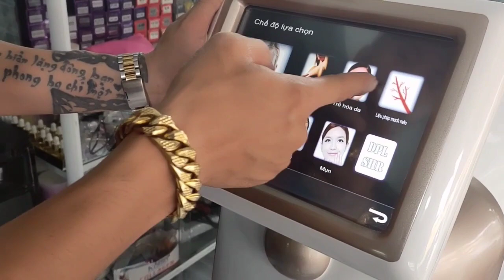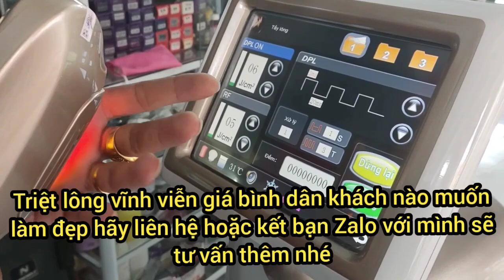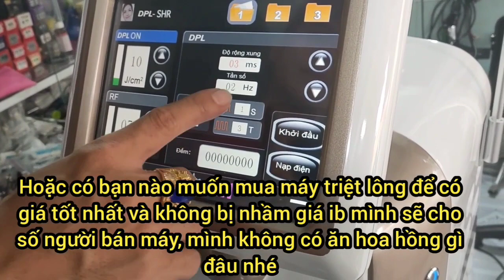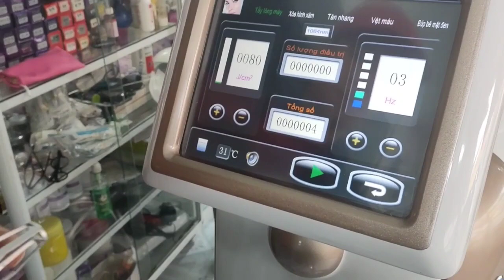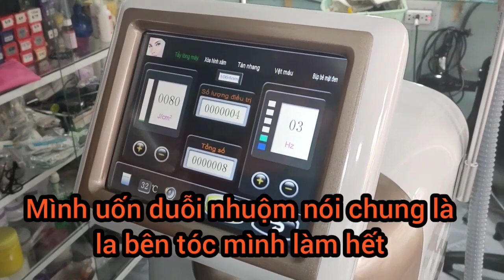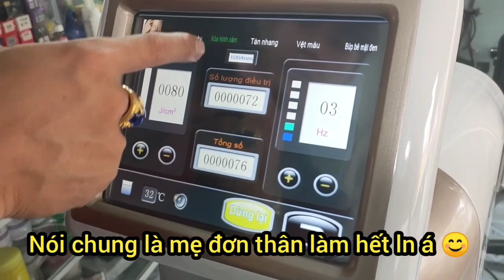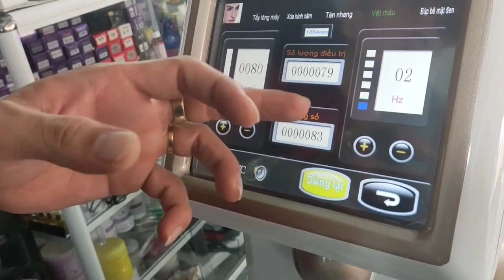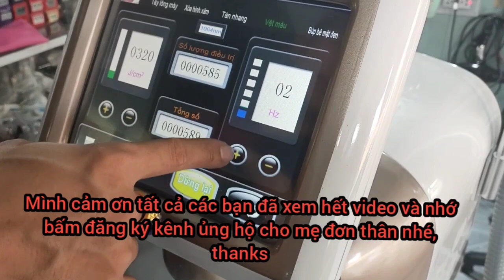Máy triệt lông vĩnh viễn | cách sử dụng máy triệt lông - xóa lông mày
međonthantv hướng dẫn sử dụng máy triệt lông vĩnh viễn còn xóa xăm và và chống lão hóa da mặt cho khách nữa á, mẹ đơn thân TV là nơi làm đẹp cho khách cũng là thiên đường cho phái đẹp cám ơn các bạn đã Theo giỏi video và đăng ký kênh ủng hộ hiii,Zalo 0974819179